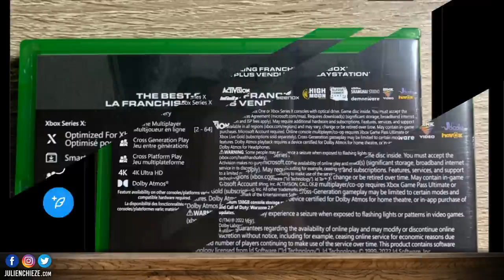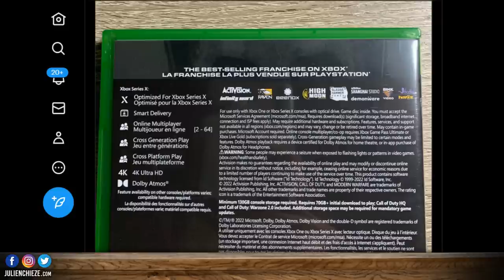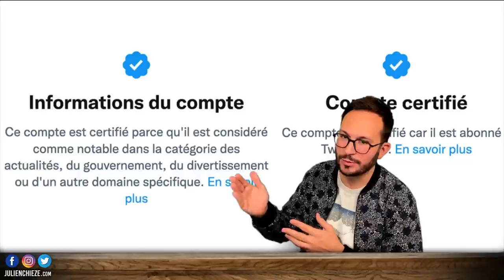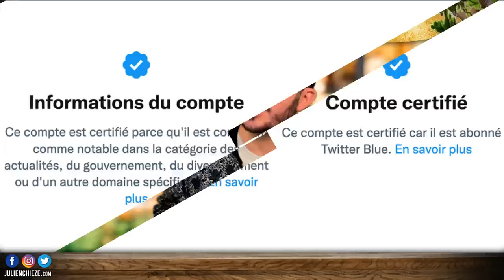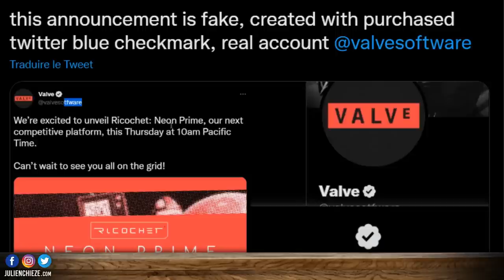Elon Musk fait une GROSSE BÊTISE 🔥 Nintendo et Valve victimes ! COD GROS BUG 🤣 Sonic milliardaire 💰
✅ Cher Elon Musk, c'est une GROSSE BÊTISE 🔥
✅ Sonic milliardaire !!!
✅ Gros bug Call of XBOX (LOL) mais c'est drôle